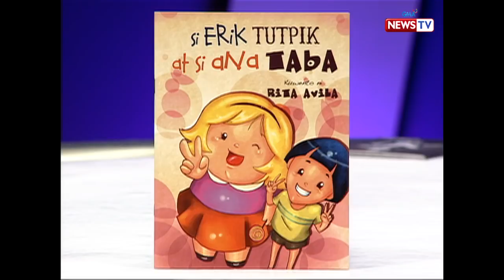Tonight with Arnold Clavio: Paano hinarap ni Rita Avila ang pagkawala ng anak?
Masakit para sa isang ina ang mawalan ng isang anak. Naranasan ito ng aktres na si Rita Avila. Paano niya nalampasan ang pagsubok na ito?

Watch ‘Tonight with Arnold Clavio’ every Wednesday night on GMA News TV, hosted by the award winning host Arnold Clavio with this episode’s guests are 'Inspirational Diva', Jamie Rivera, Rita Avila and Coffee Artist, Rens Tuzon.